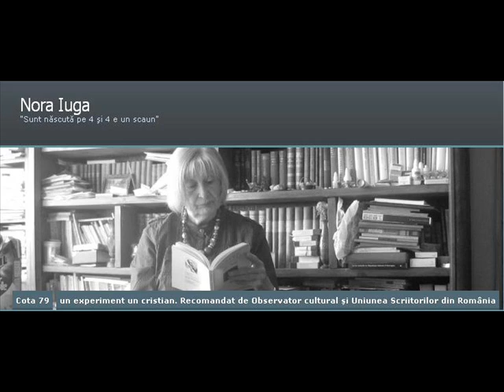Nora Iuga vă răspunde(1).wmv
Nora Iuga răspunde mesajelor de pe blog